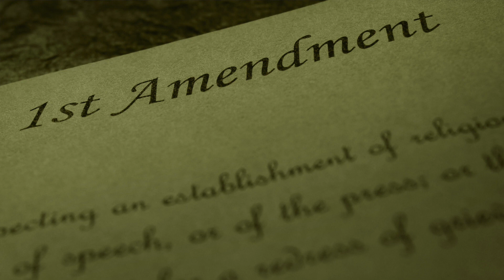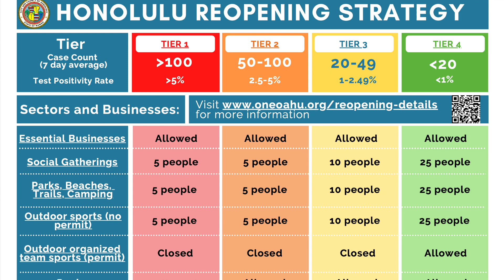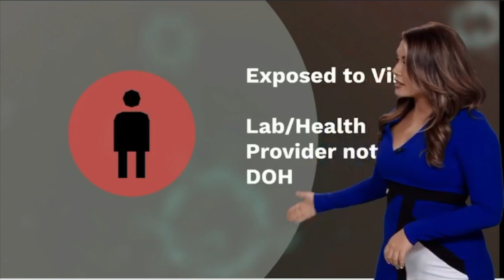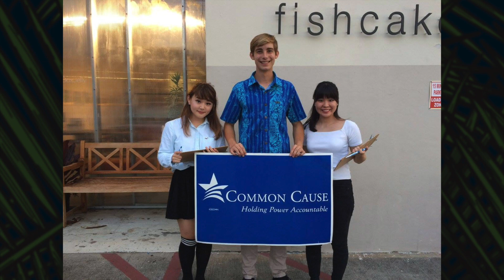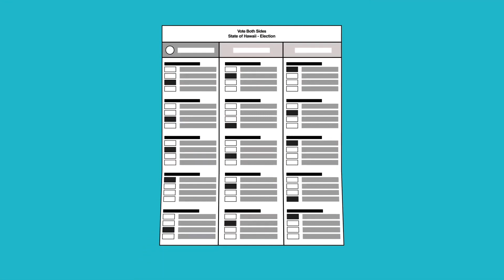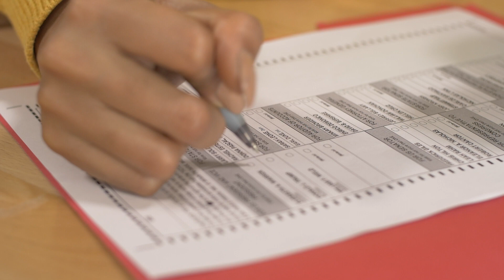Island Focus - Episode 68, Free Speech Week Part 1 (The First Amendment)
Meet the people who drive Hawaii’s island community forward on Island Focus.

This program was recorded at the ʻŌlelo Community Media Māpunapuna Studio and features
- Society of Professional Journalists Hawaiʻi Chapter Director Chad Blair
- KITV4 Island News News Director Janice Gin
- Common Cause Hawaiʻi Executive Director Sandy Ma
- UH William S. Richardson School of Law Professor of Constitutional Law Avi Soifer

Island Focus premieres on ‘Ōlelo Channel 53, first and third Wednesday of every month at 6:30pm, and Sundays at 4:30pm. You can also find Island Focus on ‘Ōlelo VOD Channel 52, ‘ŌleloNet, YouTube, and ‘Ōlelo's mobile app.